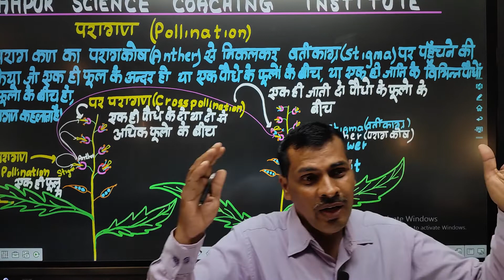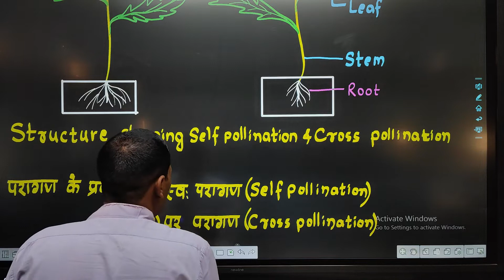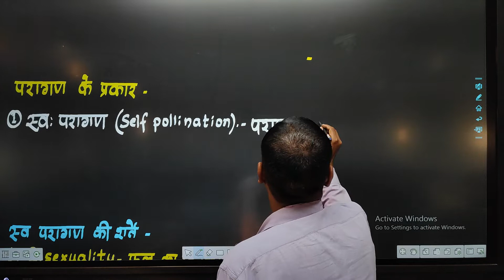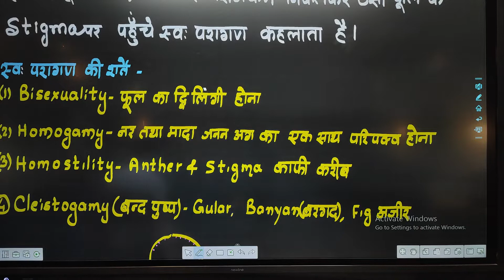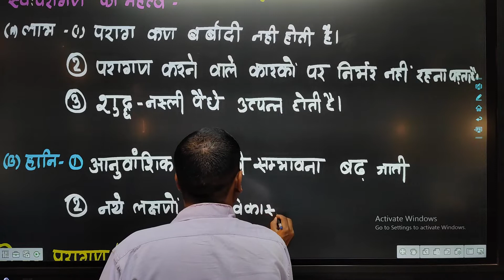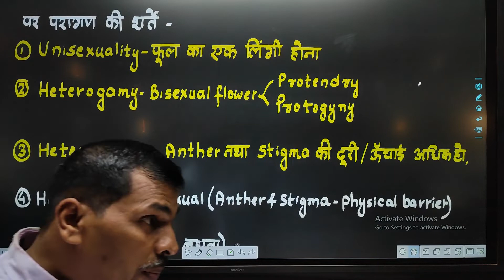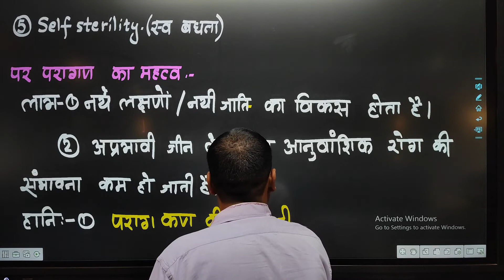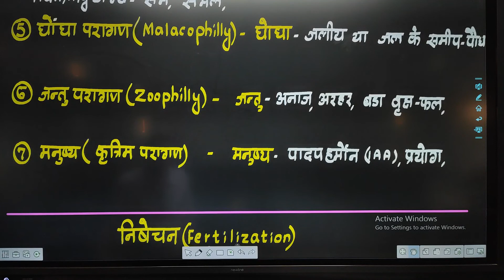पुष्पी पौधों में परागण(Pollination)